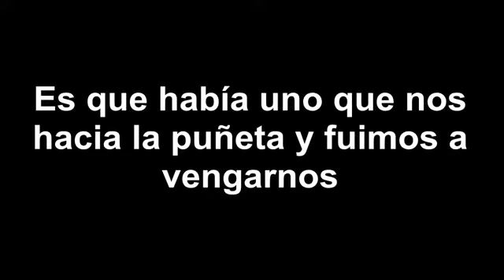GTA V Las cosas mas raras que me han pasado a mi y a mis amigos